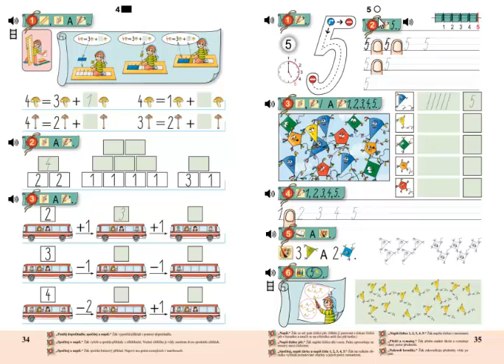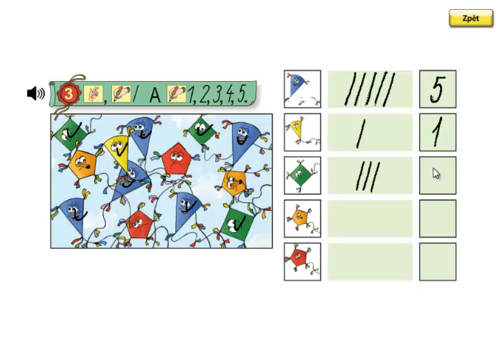Matýskova matematika 1.díl, strana 35, cvičení 3